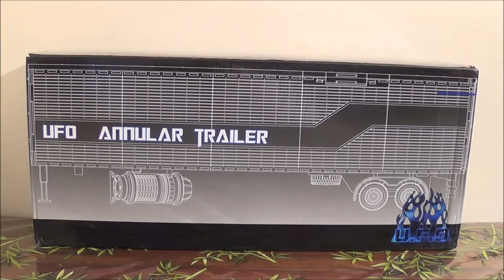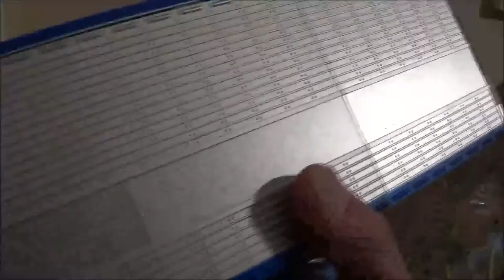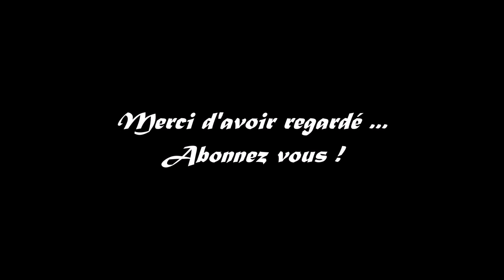Zblex French Reviews : UFO Toys Annular Trailer Silver Edition and Weapons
Une revue détaillée en français de la remorque U.F.O et de quelques armes de la même marque. Bon visionnage !